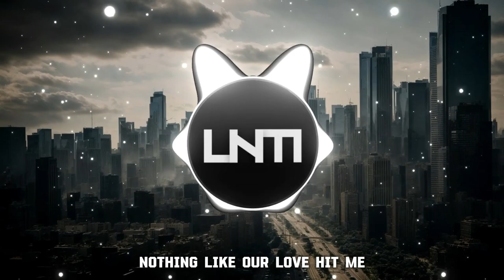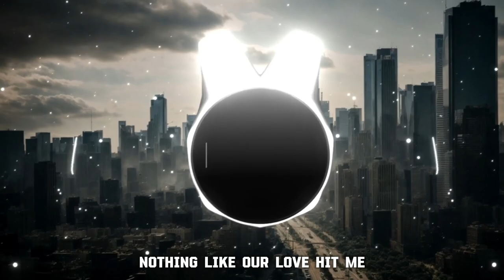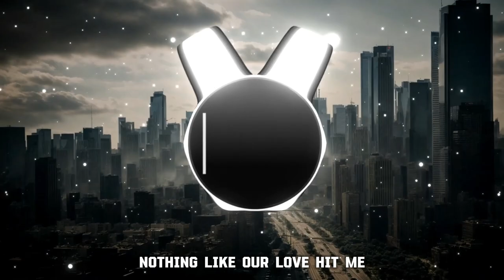EBEN - Promise (Lyrics)